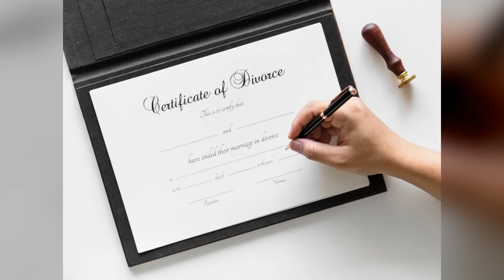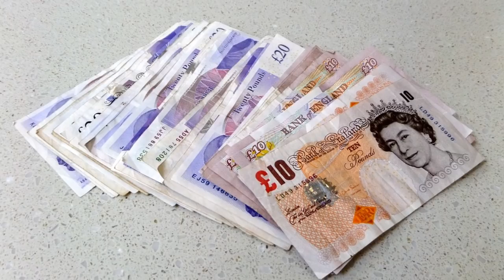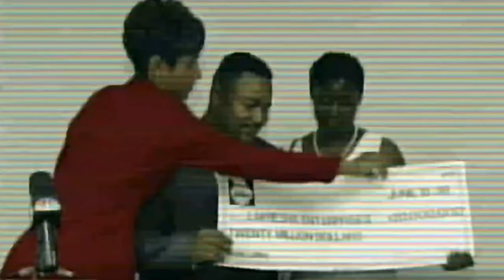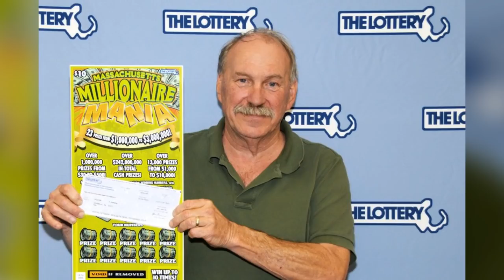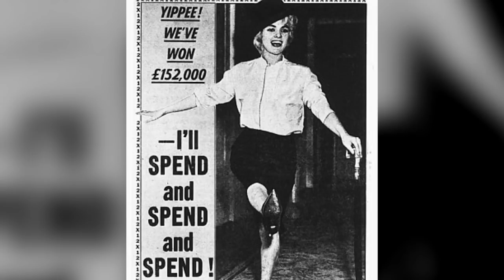10 największych głupców, którzy wygrali w lotto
Komu z nas nie marzy się wygrana w Lotto i nieprzejmowanie się już niczym? Być może temu, kto oglądał Lost’ów i wie, że wygrana może być przeklęta i że prawdziwa wolność jest wtedy, gdy nie ma się niczego. W dzisiejszym zestawieniu przedstawię wam 10 zwycięzców lotto, którym wygrana   szczęścia wcale nie dała i którym zdecydowanie lepiej byłoby bez wygranej. / 10 największych głupców, którzy wygrali w lotto

Muzyka w tle:
 (biblioteka YouTube)

Pozdrawiam,
Jacek Makarewicz